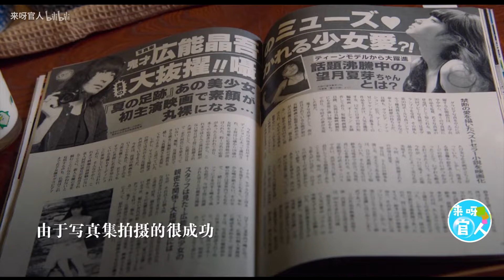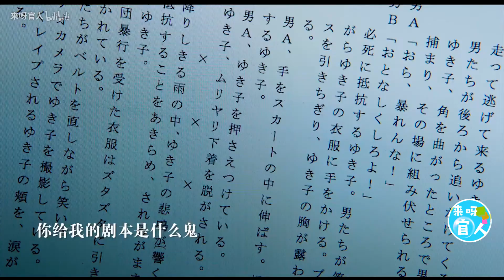日本漫改电影《溺水小刀》：15岁漂亮女模特的乡村爱情故事！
《溺水小刀》是由山户结希导演，小松菜奈、菅田将晖主演的爱情电影。

该片讲述了少女模特夏芽转学到乡下，遇到气质独特的同龄人阿航，二人互相吸引，共同经历挫折与重生的爱情故事。